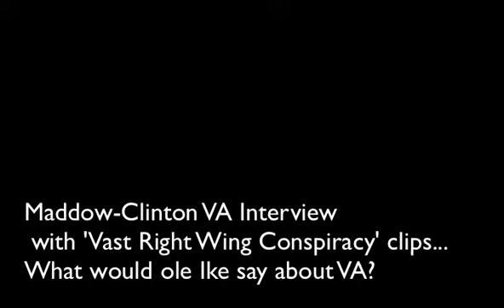Hillary Clinton Blames Republicans For Bad VA Publicity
Clips of the Maddow interview with Hillary Clinton. Clinton blames much of the negative press of VA failures and VA scandals on Republicans in an apparent continuance of her diatribe on the 'vast Right Wing conspiracy'. Clips are interspersed with her 1998 interview and followed up with Ike's farewell speech on the dangers of Federal employment mixing with public policy and research.